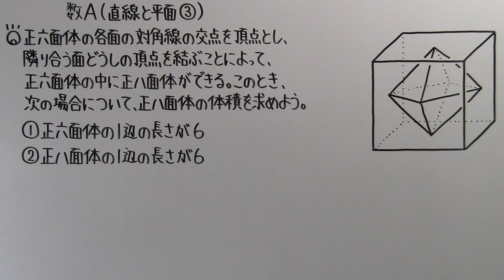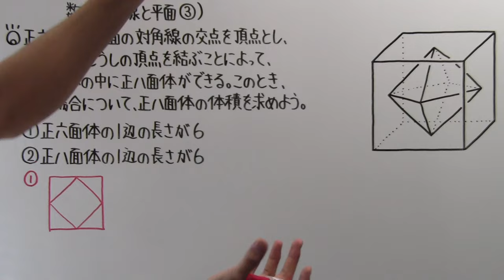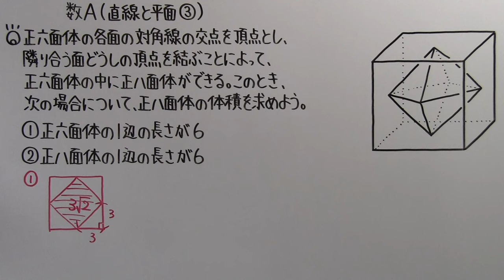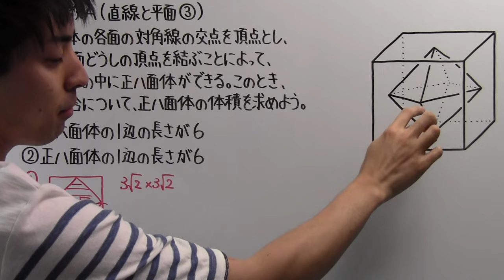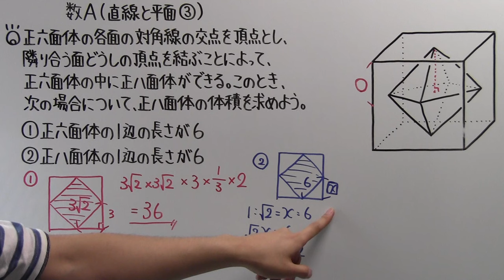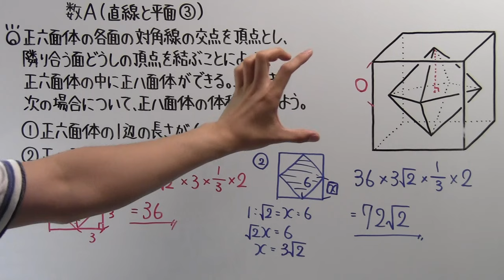【高校数学】 数A－６４ 直線と平面③